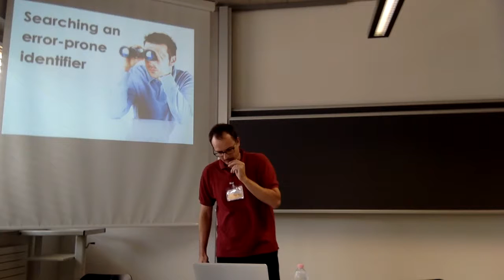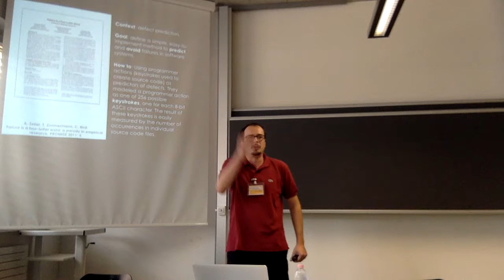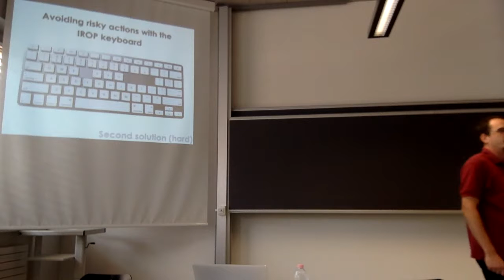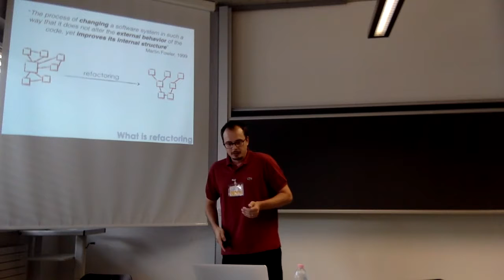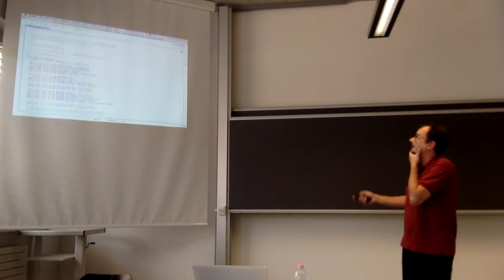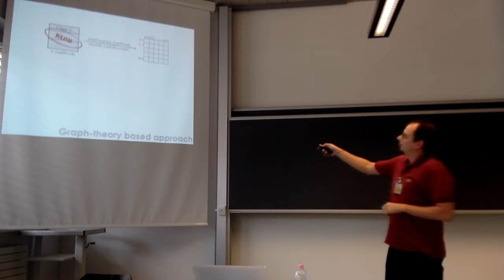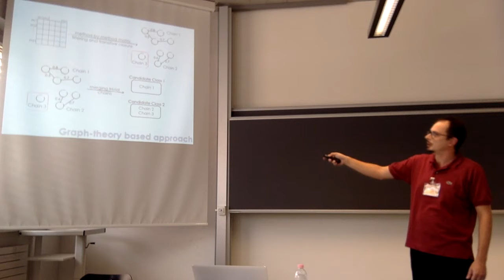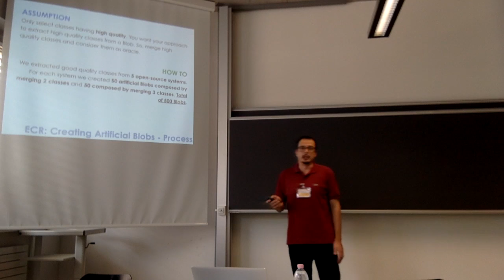Oliveto Rocco - Second Part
SESchool2016
Second Part